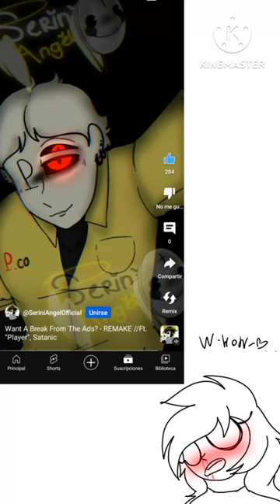OH MY GOD HE'S HOT!!!!!!!!!!! /They're Find You/ (Alexa x Player/Stantic)